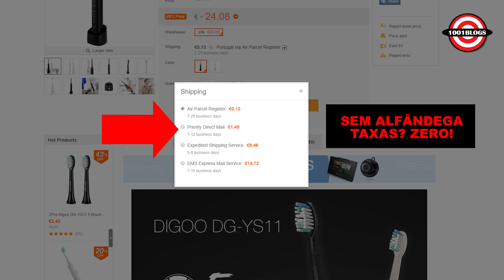Adeus ao MITO sobre Taxas de Alfândega (2020 - VÁLIDO)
📌 Ultrapassamos os 8200 MEMBROS!  Adere ao meu Novo Grupo de Facebook para Cupões de Desconto para Gearbest, Banggood.

📌  Se és fan de Tecnologia, segue o meu Instagram ( + de 23.000 subscritos), partilho de tudo um pouco...

📢 CONTATO PROFISSIONAL para PARCERIA ou INFO

Neste video expliquei como podem comprar barato da china, sem taxas de Alfândega em Portugal, evitando demoras e pagamentos excessivos de impostos no site Banggood!
Testei a nova máquina eléctrica de escovar os dentes Digoo DG-YS11 5! Aprovadíssimo e com uns acabamentos PREMIUM!

★  Telegram "1001Cupons" ★  Cupons de Desconto  e Promoções para o  Brasil para pouparem muitos REAIS!

★  Máquina eléctrica de escovar os dentes Digoo DG-YS11 5 no site Banggood!

★ Recomendo o Adaptador para ligar à corrente e proceder ao carregamento, para não usares a do Teu Smartphone.

NOTA IMPORTANTE: Escolhe envio "Priority Direct Mail" para não parar na alfândega para Portugal continental!

●  Aplicativo 1001Blogs para Amostras Grátis!